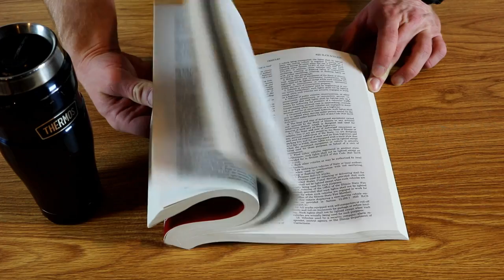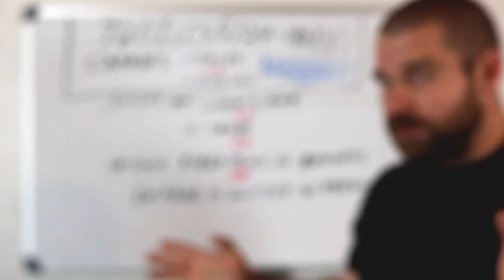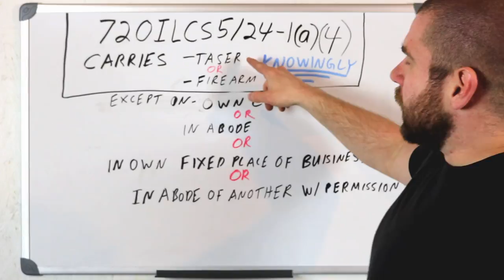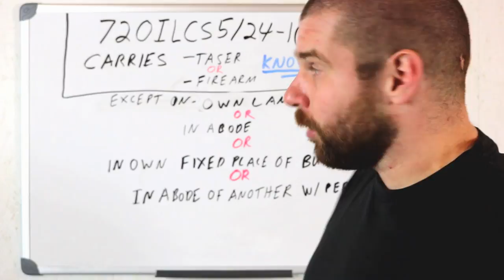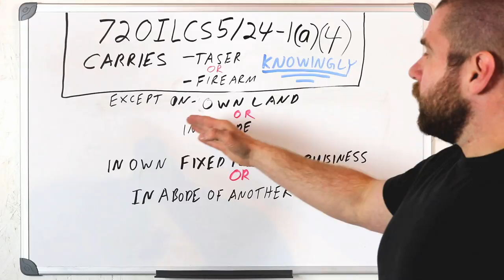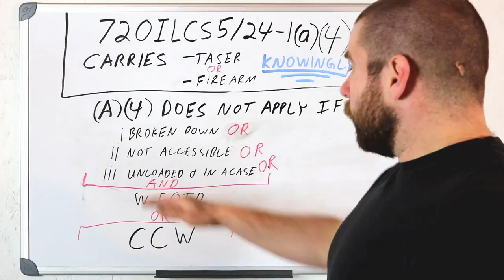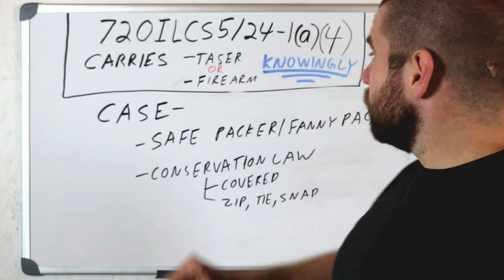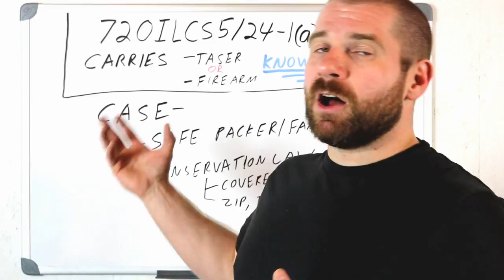Why COPS Don't KNOW THE LAW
You don't know the law, and neither do I, at least not entirely.

Join the Shift! and get advanced screenings and a behinds the scenes look at the raw footage we use to make these videos: